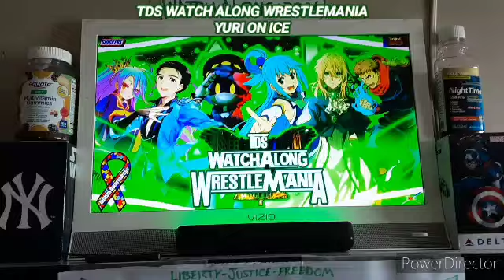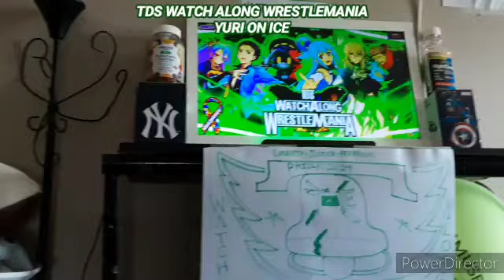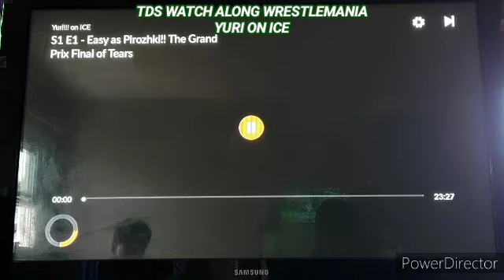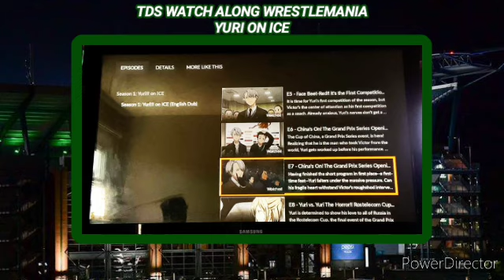TDS Watch Along WrestleMania: Yuri on Ice Episodes 1-7 (Reaction)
This was recording on April 9, 2024 and it’s reuploading

What a way to kickoff the biggest week known as TDS Watch Along WrestleMania. Start off strong with Yuri on Ice with the first 7 episodes and we will be continuing watching the last 5 episodes in the next day.

Tomorrow. After Yuri on Ice episodes 8-12. We will be watching No Game No Life with first 5 episodes at TDS Watch Along WrestleMania Day 2